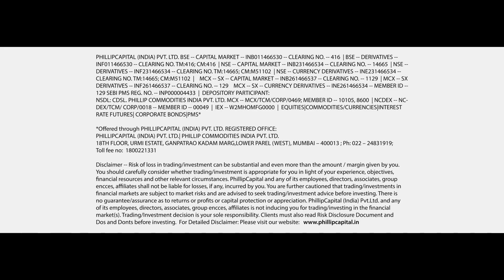PhillipCapital’s TVC | When is the right time?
Timing is everything, whether it's pursuing your hobbies or planning to invest in stock markets. At PhillipCapital, we help you time your investments with the right strategies across various products and services such as equity, equity derivatives, currency derivatives, commodities, portfolio management services (PMS), distribution of mutual funds, IPO, margin funding and clearing services. So if you are wondering, when is the right time to invest, talk to Phillip.